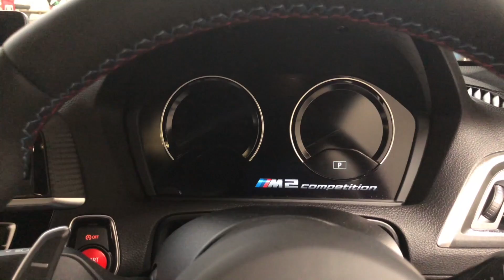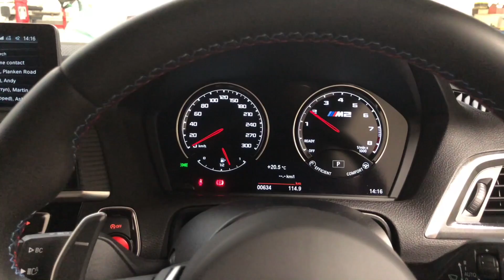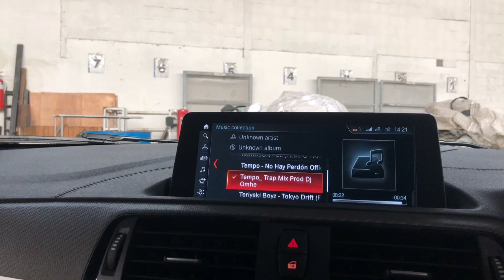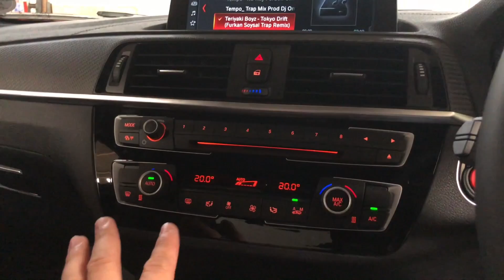6 annoying things on my BMW M2 Competition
Hi Guys,

So i realize that there is no such thing as a "perfect" car! And in my case there's no exception!

In my video i speak about roughly 6 things that are pretty annoying to me. But bear in mind it could also mean that i have to get use to how BMW works. Or maybe i don't know how to make it work properly..

So please comment in the bottom if you know anything. Teach me please!!!

Really would appreciate it, and will give me some confidence to carry on!

Drive safe and stay safe guys!!